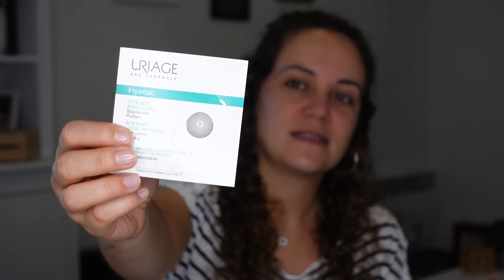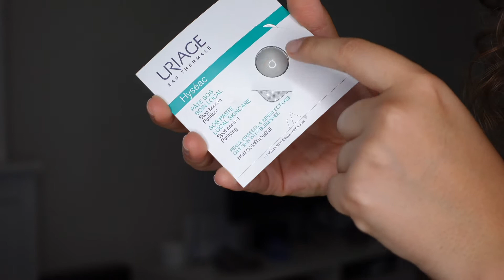URIAGE HYSÉAC PASTA SOS CONTRA GRANITOS!!! LOS ATACA??? 🤨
Hola chicos. vamos a atacar los granitos con este producto de la marca Uriage, que creen... ganamos la batalla??? 🥴 Pues si estás interesado en saber cómo me fue con el uso de esta pasta SOS para atacar los granitos y ayudarnos a acabarlos en menos tiempo, pues te invito a que veas el video...